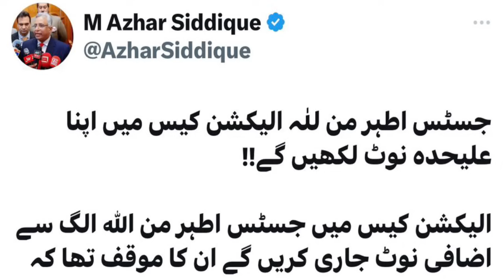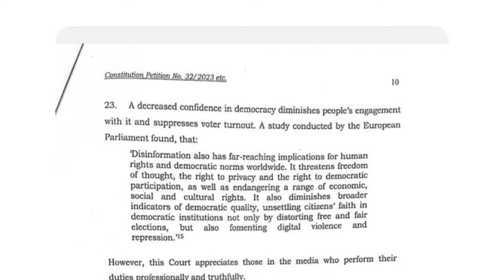Cipher Case Dismissed? : Fake Witness Exposed in Court? Back Door Deal of PML (N) | Mass on The Road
Cypher Case Dismissed: Fake Witness Exposed in Court? Back Door Deal of PML (N) | Mass on The Road

ن لیگ نے ہار تسلیم کر لی : کپتان سے رابطے میں کیا کہا؟
سائفر کیس اڑ گیا  گواہان کو کون پکڑ کر لایا؟
عوام باہر نکل آئی نیا ہنگامہ، طاقتور پریشان